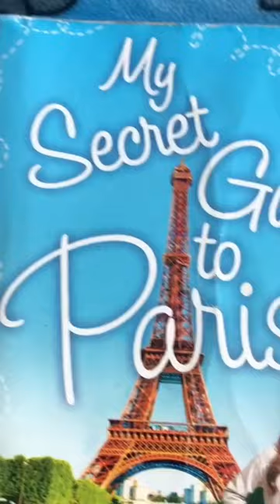Do I have a Problem? ￼